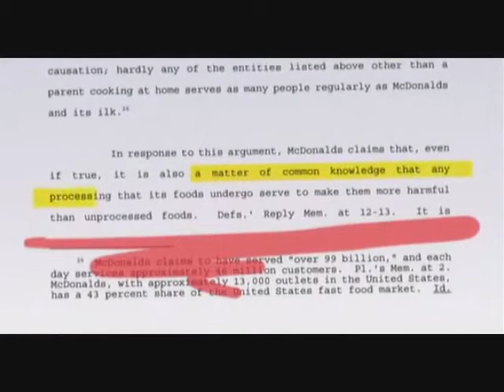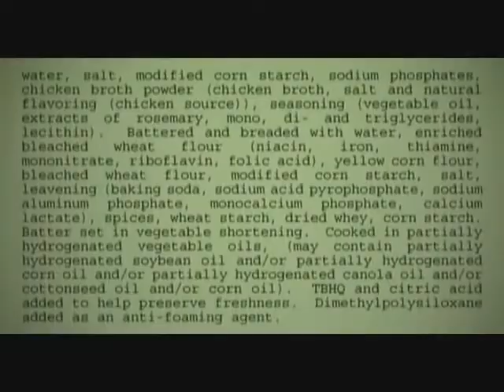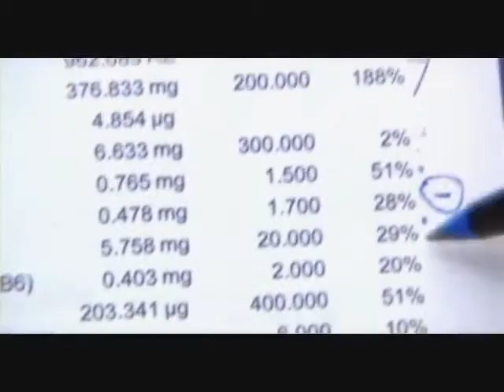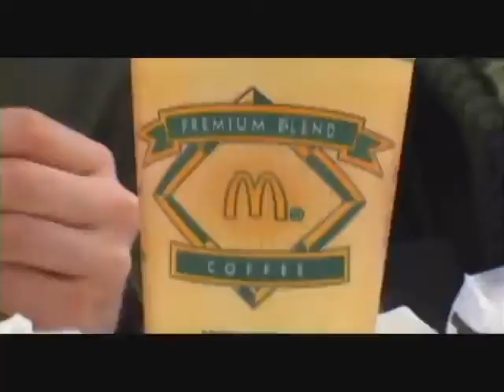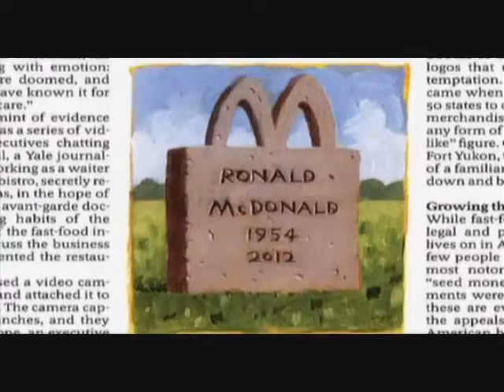هام لعشاق الوجبات السريعة تحذير : الفاست فوود فيه سم قاتل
قناة مخصصة للأفكار التسويقية المبتكرة   ثورة في عالم التسويق  تابعة لمدونة التسويق الابداعي
وصفحة الفيس بوك
التسويق الابداعي الذكي